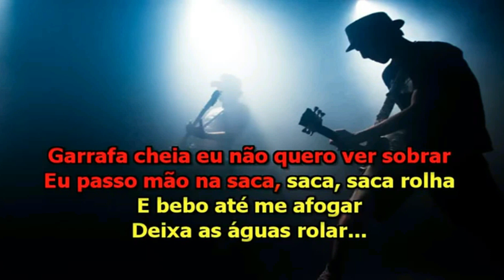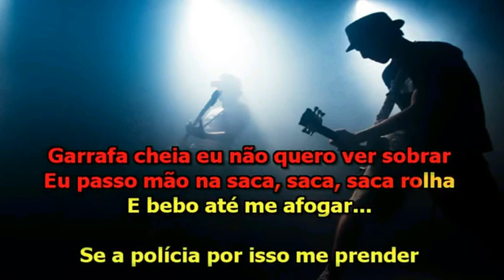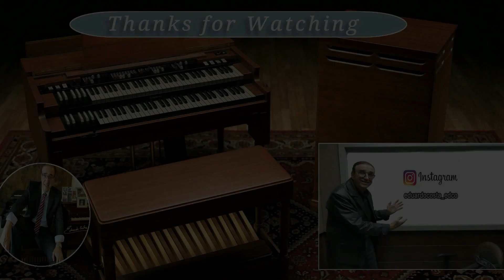Programa Ed Costa - Rádio Vibe Mundial - 27.02.2022 - Carnaval